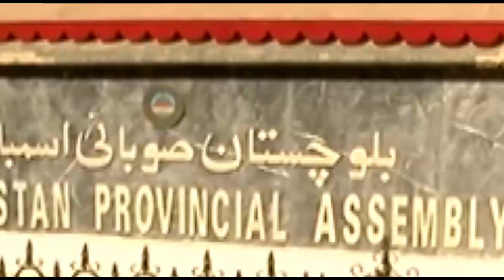Balochistan Asmbly Resolution Against 2018 Majed Abrhwomir sarfraz bugti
balochistan asmbly Majed Abrhwomir  sarfraz bugti
Balochistan Media Academy.